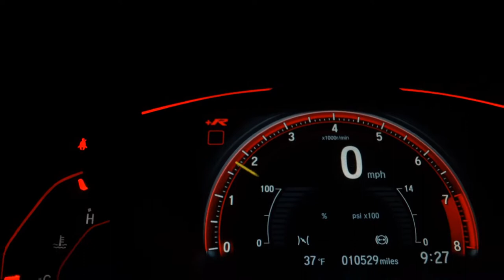TOYOTA COROLLA - 2019 - Florianópolis/SC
Dados do Veículo
Veículo: TOYOTA / COROLLA 1.8 GLI UPPER 16V
Ano: 2018/2019
Combustível: FLEX
Portas: 4 PORTAS
Câmbio: Automático
Cor: CINZA
KM: 53.031

✅ Air Bag
✅ Alarme
✅ Ar Condicionado
✅ Ar Quente
✅ Freio ABS
✅ Retrovisores Elétricos
✅ Rodas de Liga Leve
✅ Travas Elétricas
✅ Vidros Elétricos
✅ Trio Elétrico
✅ Entrada USB
✅ Controle de Som no Volante
✅ Bluetooth
✅ Controle de Estabilidade
✅ Direção Elétrica
✅ Som Original